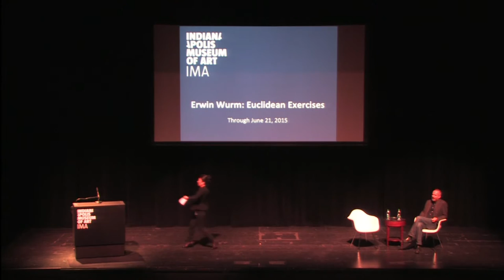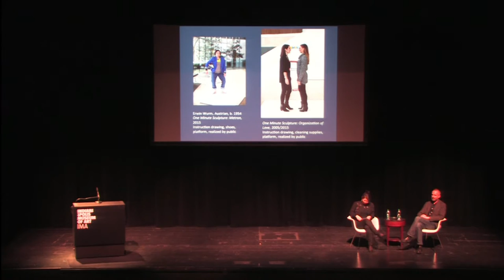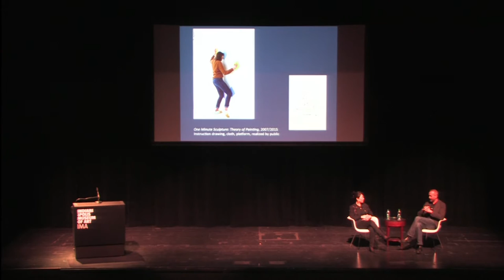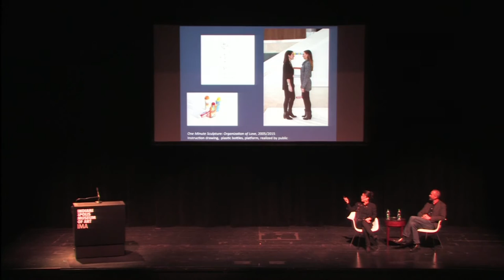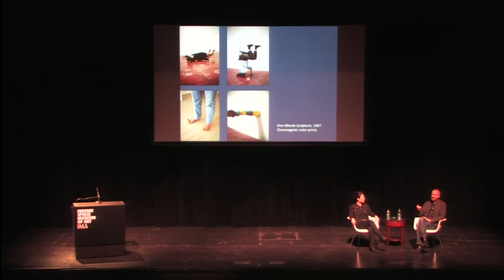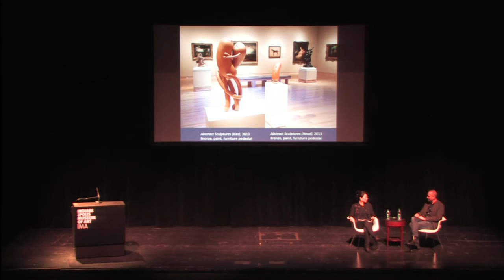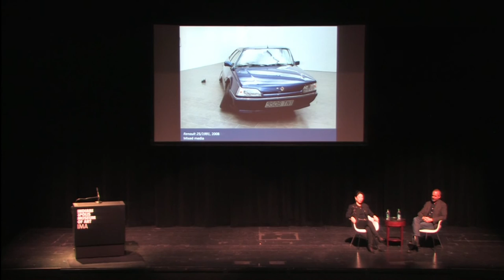Erwin Wurm Conversation and Performance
Hear internationally recognized Austrian artist Erwin Wurm. Visiting from Vienna, the artist will speak with Curator of Contemporary Art Tricia Y. Paik about his highly original One Minute Sculptures, his artistic process and other works. Immediately following the conversation in The Toby, Wurm will present a special, one-time performance titled Carry the Curator in the Efroymson Family Entrance Pavilion.

The conversation and performance coincide with the opening of the exhibition, Erwin Wurm: Euclidean Exercises. With his irreverent One Minute Sculptures, Wurm invites visitors to complete his artworks. Each of these One Minute Sculptures, as enacted by a different visitor, becomes an entirely unique and fleeting sculpture that can be captured only by camera and one’s memory.